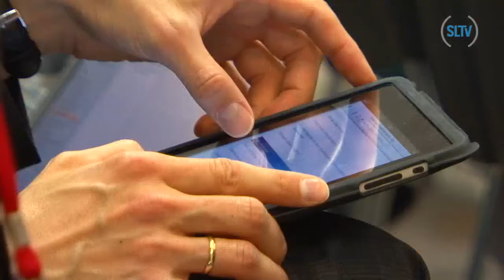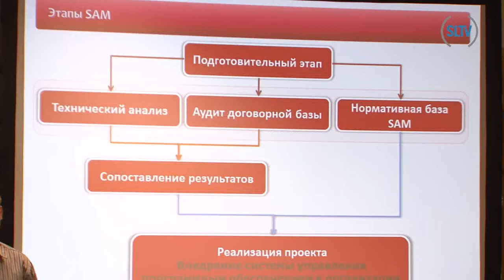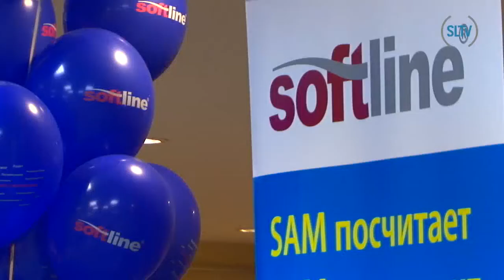SAM 2011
SAM 2011 -- по счёту 5-ая  конференция по управлению программными активами. Её главное отличие от предыдущих -- упор не на юридические риски при использовании нелицензионного ПО, а на управление, причём, в новых условиях ведения бизнеса. Ключевыми моментами конференции стали доклад директора по SAM Microsoft Corporation   Рауля Бандейра,  демонстрация модуля SAM, а также  озвучивание цифр всероссийского исследования практики управления программными активами.